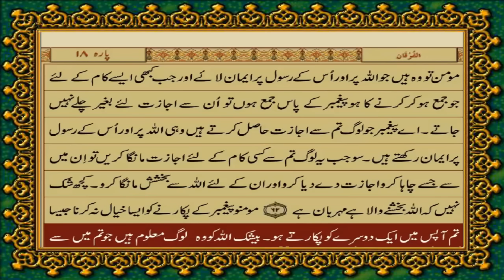24 SURAH NOOR JUST URDU TRANSLATION WITH TEXT FATEH MUHAMMAD JALANDRI HD